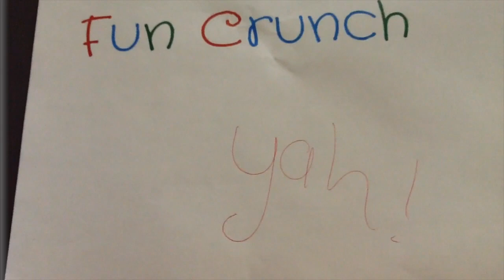TLS Colts News November Edition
TLS Colts News elective covers the middle school happenings! Check out this November Edition complete with general news, sports report, and new faculty interviews. Your go-to for complete middle school news, TLS Colts NEWS!